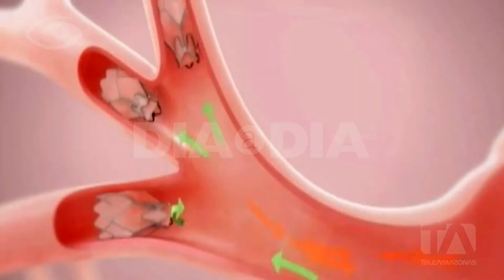Vapeadores - 2da Parte - Día a Día - Teleamazonas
En la primera parte de nuestros reportajes acerca del cigarrillo electrónico, hablamos de la preocupación que tienen algunas familias y médicos por el uso y control en la venta de estos dispositivos. Es importante saber qué debemos hacer como padres para evitar que los más jóvenes se conviertan en consumidores de los vapeadores.